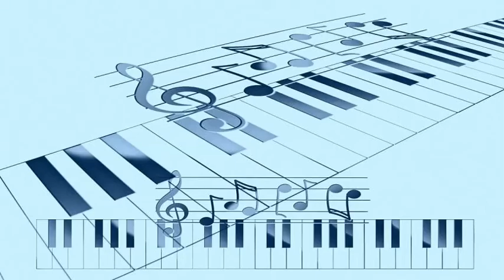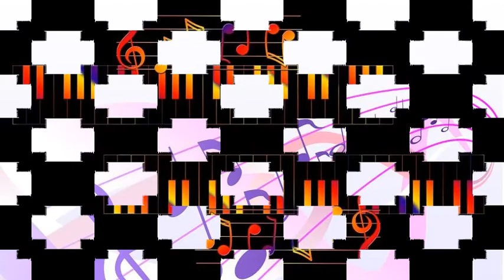Thelonious Monk - Smoke Gets In Your Eyes